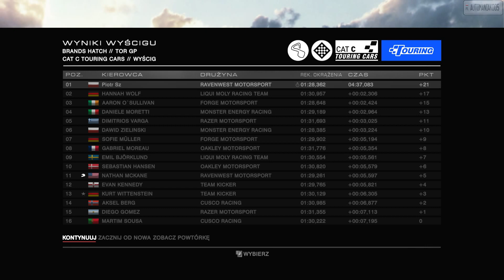GRID Autosport - Ravenwest Playthrough (11b/48)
Season 59 - Autosport Touring Championship (2/12)
Event 1: Race 1 - 00:28
Event 1: Race 2 - 05:37

Steering with tablet in this game is possible with DigitalSquid's DroidPad